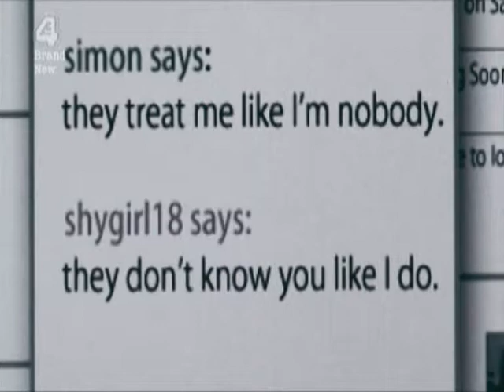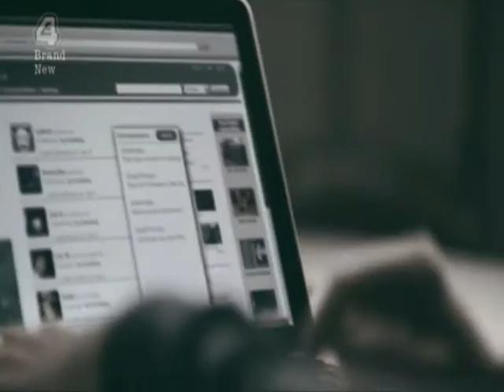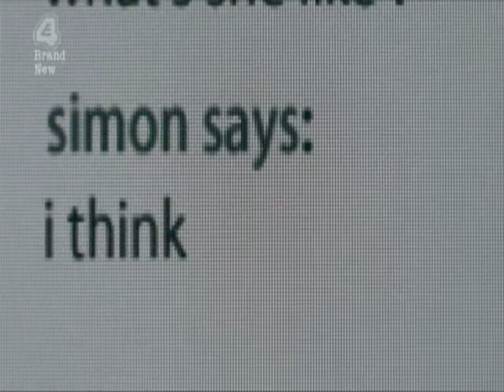SimonxSally - she's the one [misfits' love story]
Video realizzato con Sony Vegas. Non sono proprietario ne dell'audio e nemmeno dei video. Ho solamente assemblato le varie clip, aggiunto la musica, applicato le colorazioni e le traslazioni.

E' il primo video che realizzo con Vegas, siate bboni.